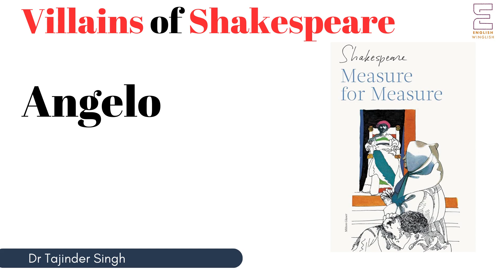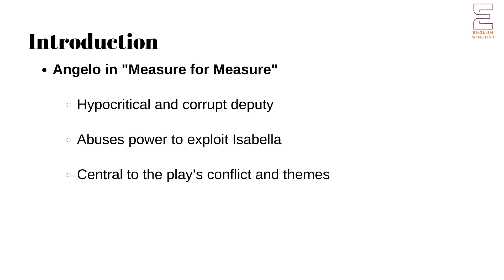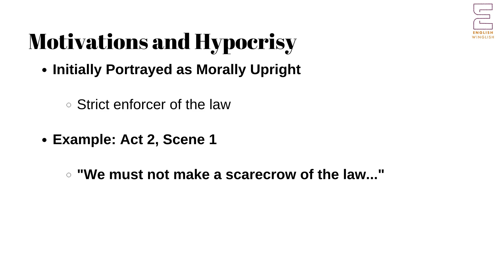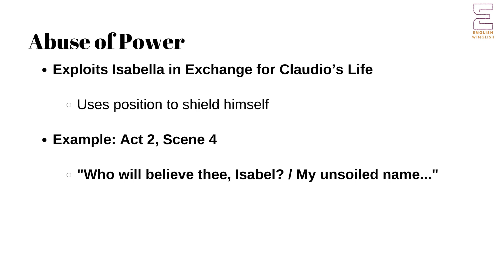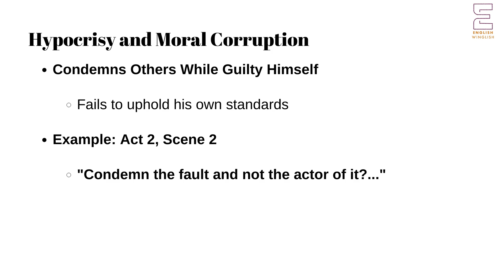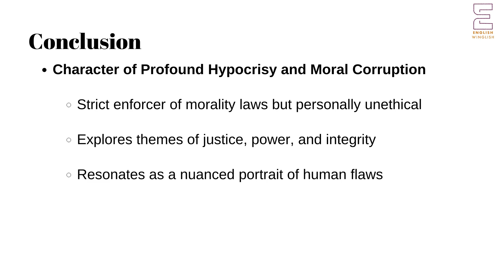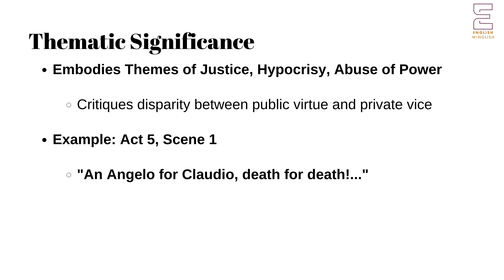Villains of Shakespeare | Angelo | Measure for Measure | English UGC NET NTA TGT PGT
This series of lectures is focused on preparing UGC NET NTA TGT PGT for English, as well as students of literature, especially those doing MA English. Click the following link to get the link to get MCQs related to the \series.